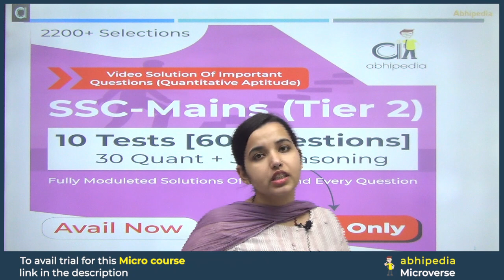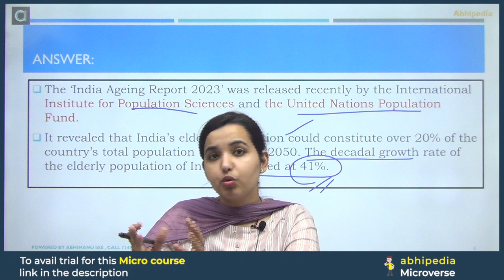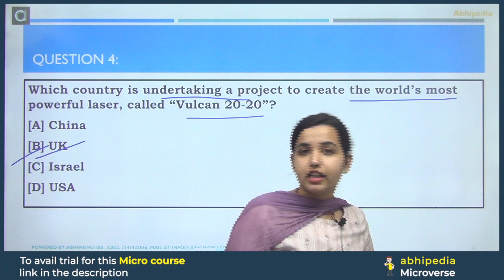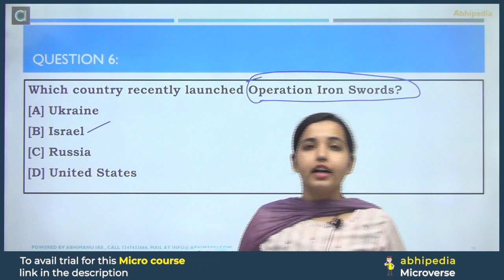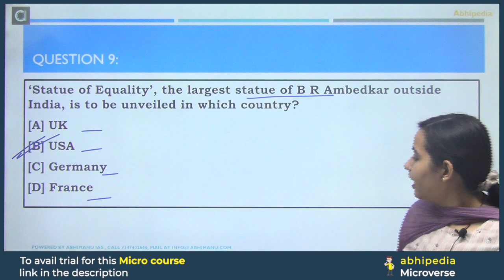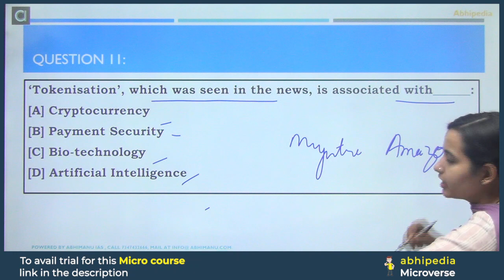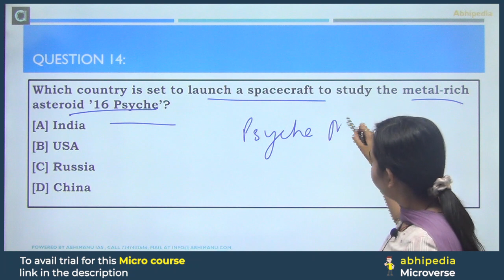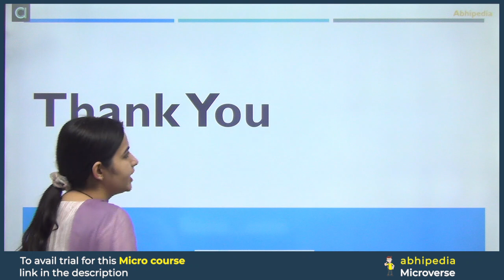SSC CGL EXAM 2023 | October 2023 | Current Affairs Revision | Prepare with Micro Courses | abhipedia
oin Whatsapp Group For Free PDFs and videos